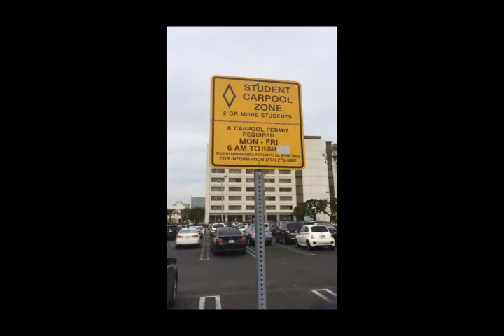Karis A. Wade